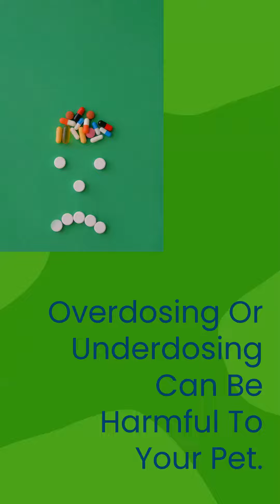Top 6 Tips for Choosing the Perfect Flea Treatment for Your Furry Friend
Are pesky fleas causing trouble for our furry friends? Here are 6 essential tips to help choose the perfect flea treatment. First and foremost, always consult with a vet to ensure the safety and effectiveness of the product. Consider the size of the pet to determine the appropriate dosage. Check the ingredients list to avoid any harmful chemicals. Read reviews from other pet owners to get a sense of the product's effectiveness. Opt for a reputable brand known for quality products. Lastly, always follow the instructions carefully to ensure the best results. Keep those fleas at bay!